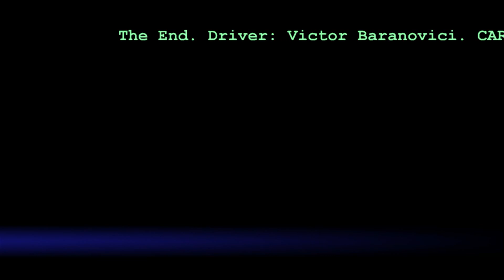M5 F10 on The Track in Joliet IL 05.24.14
My First time on the Track!